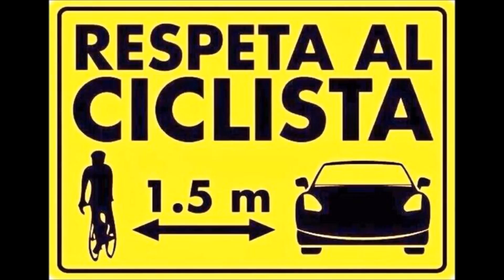Dimanche des Rameaux